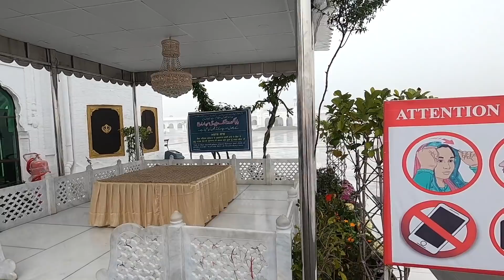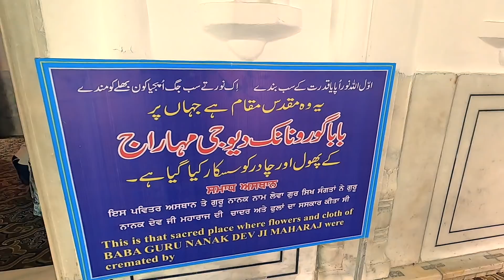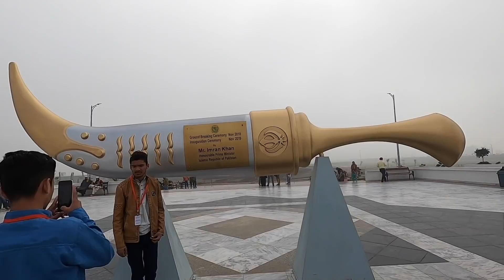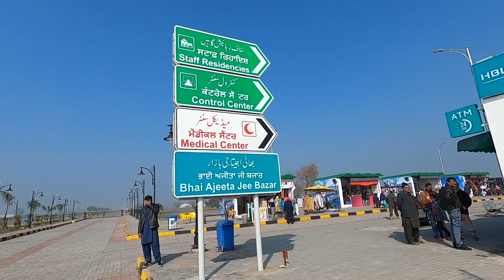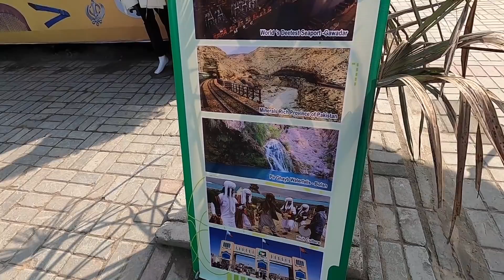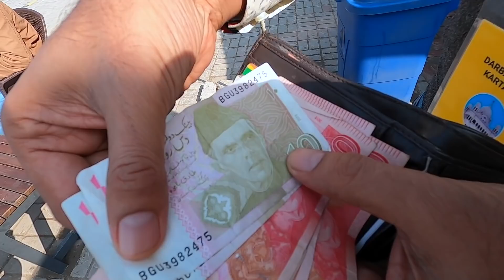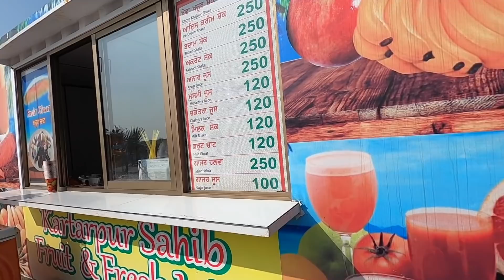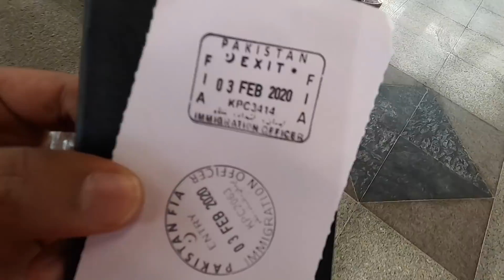Indian Vlogger visiting Gurdwara Darbar Sahib Kartarpur, Pakistan Food, Market etc, EP #3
സിഖ് മത സ്ഥാപകനായ ഗുരു നാനക് 550 വർഷങ്ങൾക്ക് മുൻപ് സ്ഥാപിച്ച സിഖുകാരുടെ ആദ്യത്തെ ഗുരുദ്വാര ഇപ്പോൾ പാകിസ്ഥാനിലാണ് സ്ഥിതി ചെയ്യുന്നത്. ജാതി മത ഭേദമന്യേ ഇപ്പോൾ ഏതൊരു ഇന്ത്യാക്കാരനും ഇവിടെ സന്ദർശിക്കുവാനുള്ള അവസരം നമ്മുടെ സർക്കാർ നൽകുന്നുണ്ട്. പാകിസ്ഥാനിലെ ഗുരുദ്വാരാ ദർബാർ സാഹിബ് ന്റെ വിശേഷങ്ങൾ നമുക്കിന്ന് കാണാം. techtraveleat in pakistan